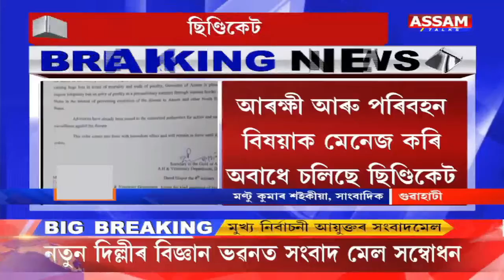বিটিআৰত নতুন চৰকাৰ গঠন হোৱাৰ পিছত কোক্‍‍ৰাঝাৰত কেনেকৈ সম্ভৱ হৈছে ছিণ্ডিকেট?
কোক্‍‍ৰাঝাৰত অবাধে চলিছে কয়লা ছিণ্ডিকেট। বিটিআৰত নতুন চৰকাৰ গঠন হোৱাৰ পিছত কোক্‍‍ৰাঝাৰত কেনেকৈ সম্ভৱ হৈছে ছিণ্ডিকেট? হঠাত্‍ এম ভি আইৰ অস্থায়ী চেকগেট কিয়?